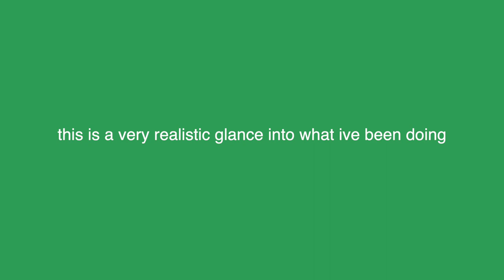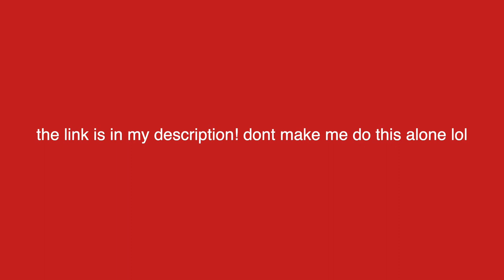MY CURRENT HEALTHY LIFESTYLE *thats actually sustainable lol*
Click my CoPilot link to get 14 days FREE with your own expert fitness and health coach!